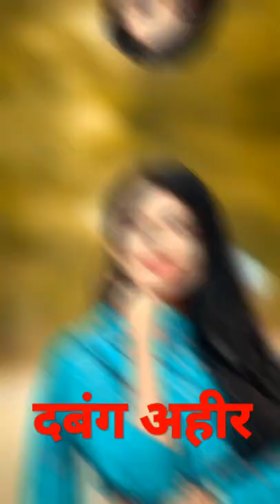yadav status video ahiran song video#tuntun yadav bhojpurisong yadav ji related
yadav ji status video video
yadav ji related